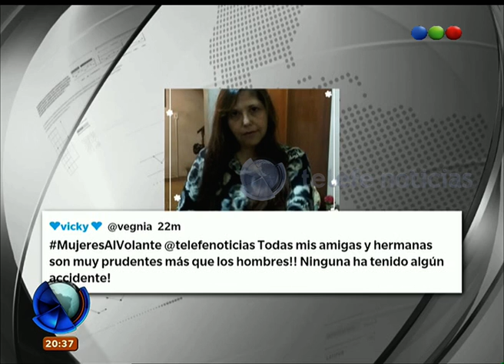MujeresAlVolante - Telefe Noticias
A través del MujeresAlVolante convocamos a los usuarios de Twitter a que nos cuentan qué opinan sobre la forma de conducir de las mujeres. ¿Vos que opinás?